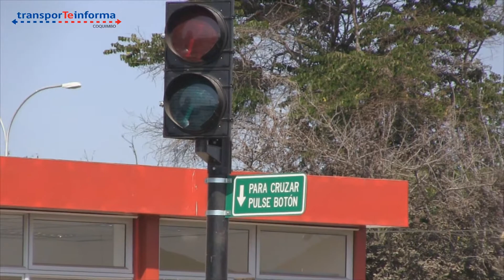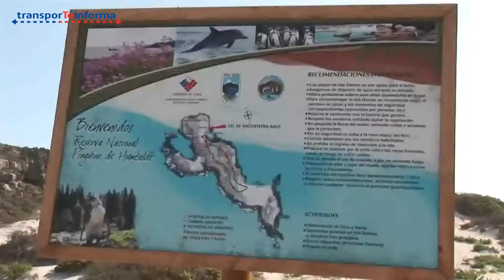Boletín de Noticias Semanal del 13 al 20 de febrero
Conoce los principales eventos viales que afectan la movilidad en la Región de Coquimbo y las rutas para acceder a los destinos turísticos. Muévete informado con transporTeinforma.